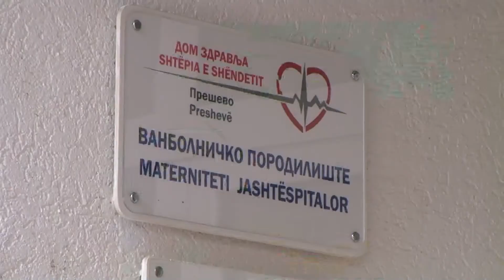Lugina në pritje nga dy qeveritë shqiptare